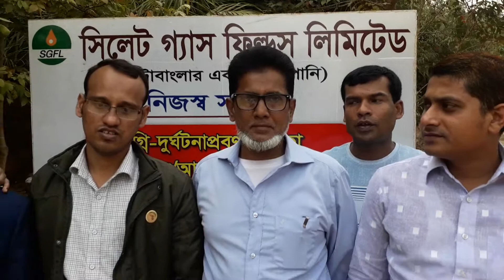হরিপুর গ্যাস ফিল্ড বিস্ফোরণ-১৯৫৫:আজো জ্বলছে আগুন পুকুরে ও পাহাড়ে